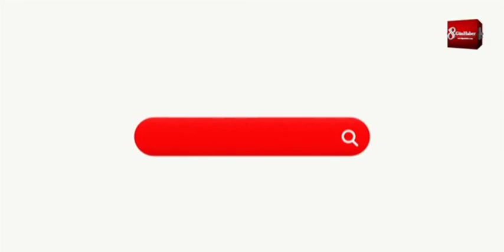Evin Önünden Yapılan Motosiklet Hırsızlığı Kameraya Yansıdı 15 Ekim 2020 8Gunhaber 1